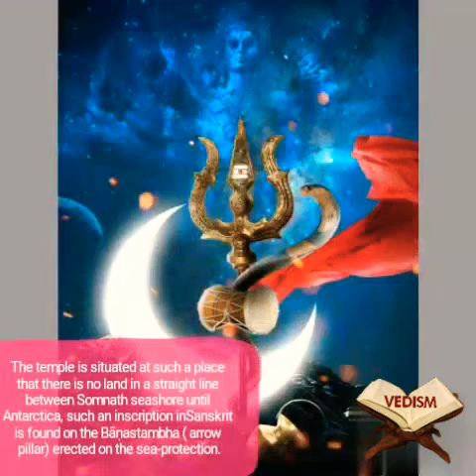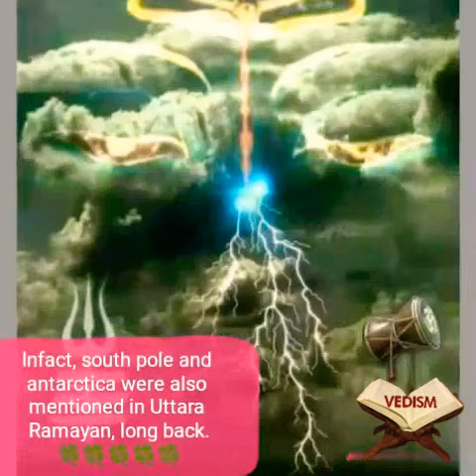Know the facts about Somnath temple. Subscribe